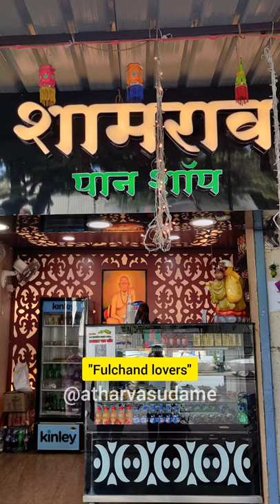| Fulchand lovers | Atharva sudame | Danny pandit |